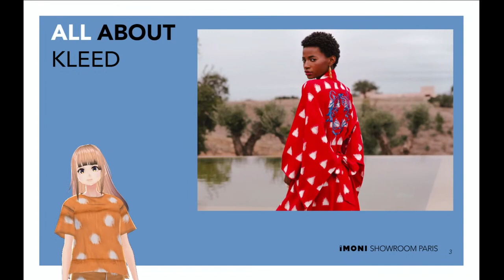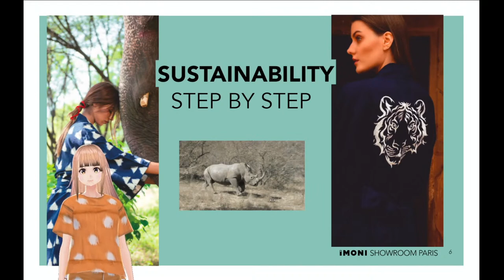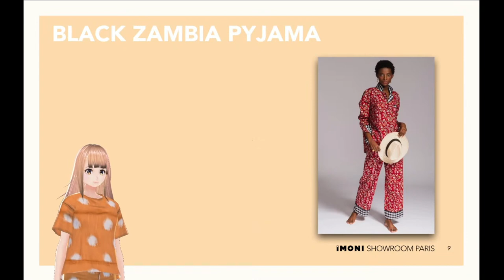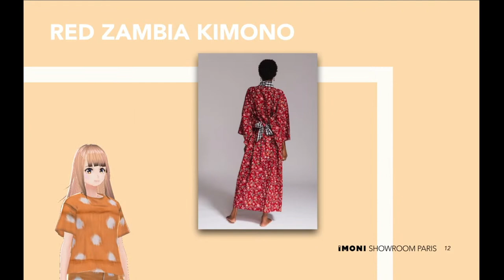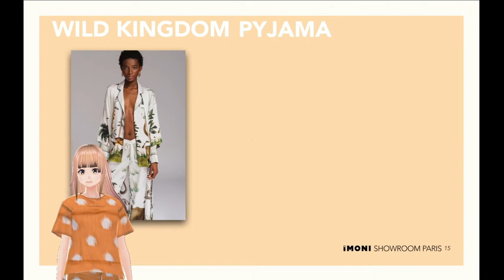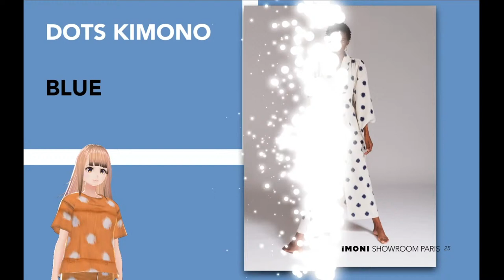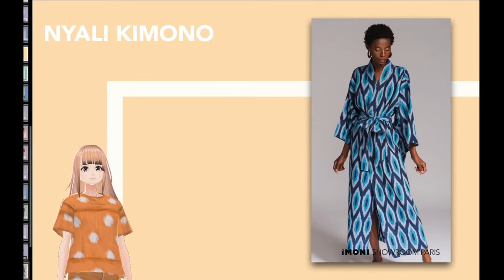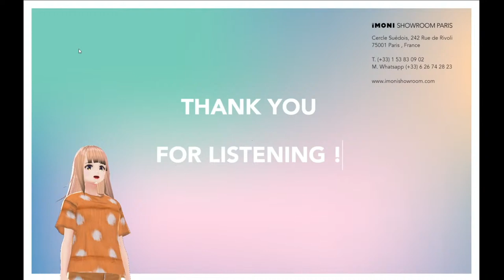Kleed Loungewear | Paris Fashion Week | Digital Presentation With Moni Avatar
Here is the presentation of the collection of the brand Kleed loungwear. It is a feminine brand with strong values. Enjoy!

0:10 Introduction
0:27 Kleed Loungwear presentation
0:44 All about Kleed
1:19 Africa speaks to me
1:52 Kleed- the Afrikaans for "robe"
2:15 Value of the brand
2:51 Introduction of the collection
3:09 Blue Zambia Kimono
3:46 Blue Zambezi Kimono
4:03 Black Zambia Pyjama
4:32 Black Zambezi Kimono
5:00 Black Zambezi Pyjama
5:29 Red Zambia Kimono
6:05 Green Zambia Pyjama
6:37 Green Zambia Kimono
6:59 Wild Kingdom Pyjama
7:33 Wild Kingdom Kimono
7:39 Pink Amazonia Pyjama
7:49 Pink Amazonia Kimono
8:02 Pink Amazonia Robe
8:12 Amazonia Pyjama
8:32 Amazonia Kimono
8:39 Amazonia Robe
8:45 Jungle Fever Pyjama
9:00 Jungle Fever Kimono
9:16 Jungle Fever Robe
9:23 Bengal Tiger Pyjama , Kimono, Robe
9:52 Zaire Kimono
10:12 Black Drop Kimono
10:32 Green Tiger Kimono
11:05 Electric Tiger Kimono
11:31 White Dots Kimono, Blue, Black
12:27 Zimbabwe Kimono
13:03 Emerald Green Kimono
13:34 Savannah Kimono
14:09 Nyali Kimono
14:45 Indigo Tiger Kimono, Kaki Tiger Kimono, Matter Tiger Kimono, Halda Tiger Kimono
15:38 Buck Dresses